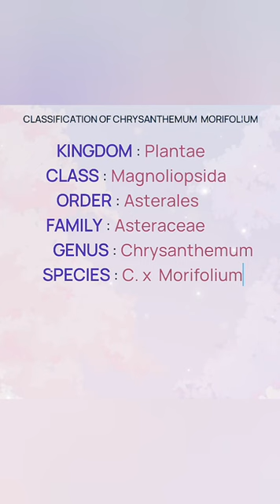Chrysanthemum Morifolium[Identification of angiospermic families] botany herbarium pressed flowers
mention in the comment section.